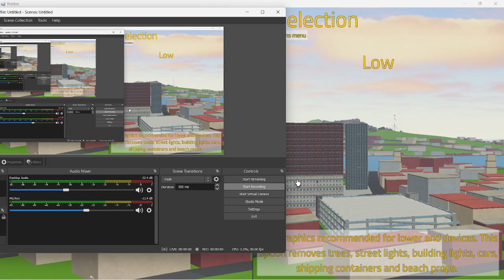PEPSI Concorde MULTIPLE flights! THIS PLANE IS THE BEST!!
What's going on guys, welcome back to a new video of PEPSI Concorde flying from Greater Rockford airport to Perth international airport to Larnaca airport because you guys loved the previous video also with Pepsi Concorde!